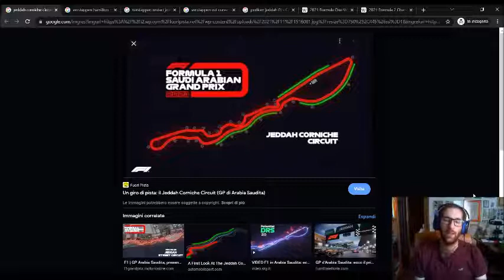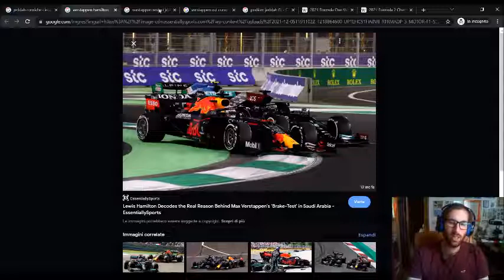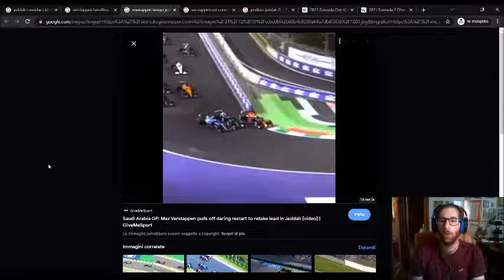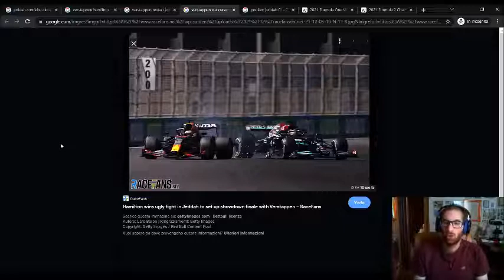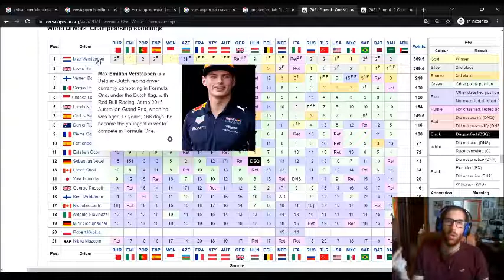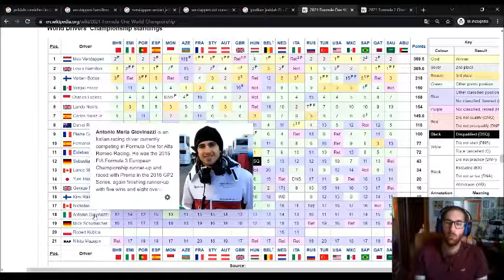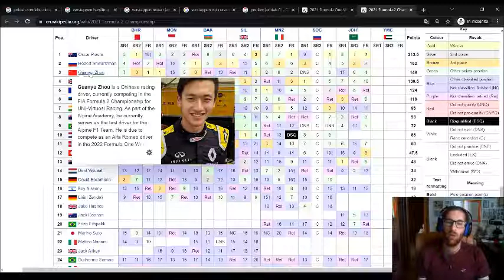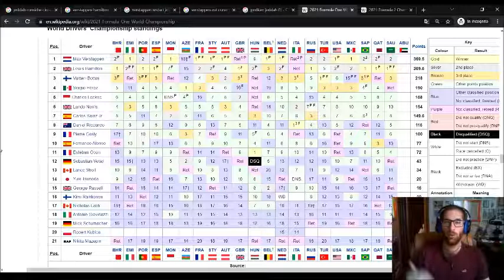Gara folle a Jeddah! Hamilton vince davanti a Verstappen, tra duelli e direzione gara approssimativa